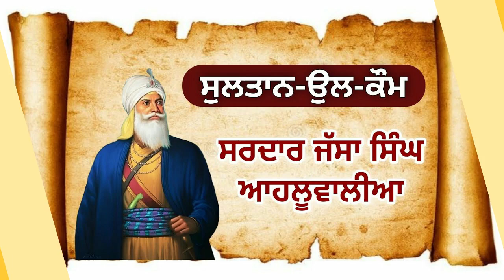Punjabi Kavita Jassa Singh Ahluwalia | ਕਵਿਤਾ ਜੱਸਾ ਸਿੰਘ ਆਹਲੂਵਾਲੀਆ | Dr Hari Singh Jachak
ਮਹਾਨ ਸਿੱਖ ਜਰਨੈਲ ਸਰਦਾਰ ਜੱਸਾ ਸਿੰਘ ਆਹਲੂਵਾਲੀਆ

           ਅੱਜ ਤੋਂ ਤਿੰਨ ਸੋ ਛੇ ਸਾਲ ਪਹਿਲਾਂ 3 ਮਈ 1718 ਈਸਵੀ ਨੂੰ  ਪਿੰਡ ਆਹਲੂ ਜਿਲਾ ਲਾਹੌਰ ਵਿੱਚ ਸਰਦਾਰ  ਜੱਸਾ ਸਿੰਘ ਜੀ ਆਹਲੂਵਾਲੀਆ ਦਾ ਜਨਮ ਹੋਇਆ ਅਤੇ ਓਨਾਂ ਨੇ 22 ਅਕਤੂਬਰ 1783 ਈਸਵੀ ਨੂੰ ਅਕਾਲ ਚਲਾਣਾ ਕੀਤਾ। ਓਨਾ ਦੇ ਜੀਵਨ ਇਤਿਹਾਸ ਨੂੰ ਆਪਣੀ ਕਵਿਤਾ ਵਿਚ ਲਿਖਿਆ ਹੈ। ਉਮੀਦ ਹੈ ਕਵਿਤਾ ਪੜ੍ਹ ਕੇ ਓਨਾ ਦੇ ਜੀਵਨ ਇਤਿਹਾਸ ਅਤੇ ਉਸ ਸਮੇਂ ਦੀਆਂ ਪ੍ਰਸਥਿਤੀਆਂ ਤੋ ਜਾਣੂ ਹੋਵੋਗੇ ।

     ਇਸ ਕਵਿਤਾ ਦੀ ਵੀਡੀਓ ਸਰਦਾਰ ਜਗਦੀਪ ਸਿੰਘ Kirat World ਨੇ ਬਣਾਉਣ ਅਤੇ ਯੂ ਟਿਊਬ ਤੇ ਪਾਉਣ ਦੀ ਸੇਵਾ ਨਿਭਾਈ। ਇਹ ਕਵਿਤਾ ਤੇ ਵੀਡੀਓ , ਮਿੱਤਰ ਪਿਆਰਿਆਂ ਨਾਲ ਫੇਸਬੁੱਕ,ਵਟਸਐਪ,ਮੈਸੇਂਜਰ, ਇਸਟਾਗਰਾਮ,ਗਰੁੱਪਸ , ਯੂ ਟਿਊਬ ਅਤੇ ਫੇਸਬੁੱਕ ਪੇਜ਼ਸ ਤੇ  ਸਾਂਝੀ ਕਰ ਰਿਹਾ ਹਾਂ ਜੀ। ਉਮੀਦ ਹੈ ਪੜ੍ਹ ਕੇ ਇਸ ਮਹਾਨ ਜਰਨੈਲ ਬਾਰੇ ਜਾਣੂ ਹੋਵੋਗੇ ਅਤੇ ਕਵਿਤਾ ਅਤੇ ਵੀਡੀਓ ਅੱਗੇ ਦੀ ਅੱਗੇ ਸ਼ੇਅਰ ਕਰਨ ਦੀ ਕਿਰਪਾਲਤਾ ਵੀ ਕਰੋਗੇ ਜੀ।

Sultan-ul-Kaum Sardar Jassa Singh Ahluwalia

Sultan Jassa Singh Ahluwalia (3 May 1718 – 22 October 1783) was a prominent Sikh leader during the period of the Sikh Confederacy, being the Supreme Leader of the Dal Khalsa. He was also Misldar of the Ahluwalia Misl.

       I have written a Poem regarding Life history and achievements of Sardar Jassa Singh Ahluwalia in Punjabi. S Jagdeep Singh Kirat World has designed this poem and video has also been prepared. I'm  sharing poem as well as Video with all through Facebook, Wattsapp, Messenger, Instagram,Pages and U Tube etc .

Kindly share this poem further.

With great regards,